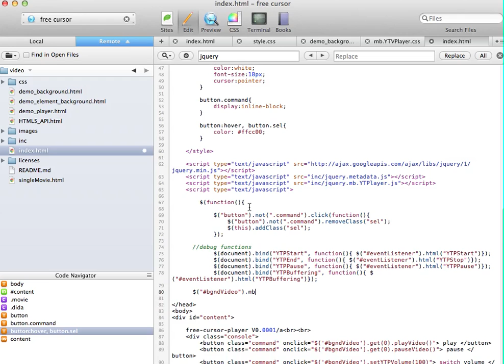Screen Recording 9